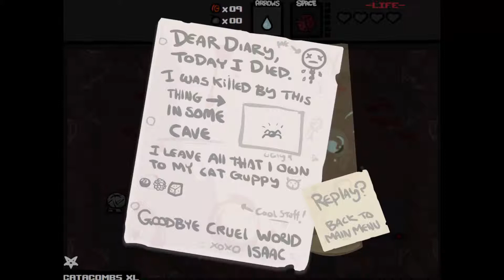TBOI: Eternal Edition - Ep 2 - I Do Not Want 4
Aaron has another go... 20 minute video, this means it must go really well!

Welcome to CarrotsPlayGames! Here at Carrots, we play games, and we hope you enjoy. Make sure you leave us a like on this video or any video you have watched because it really does help out a lot. Also subscribe if you like what you see and would like to see more of us in the future :D And if you read all of this, you are just fantastic.